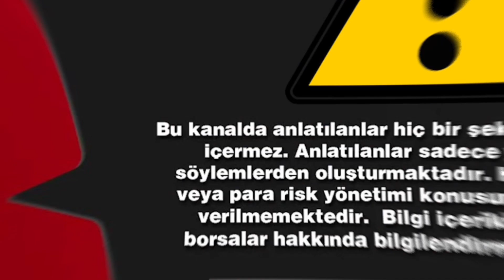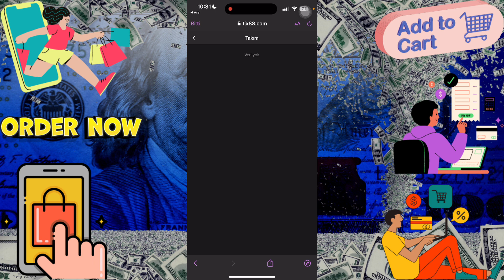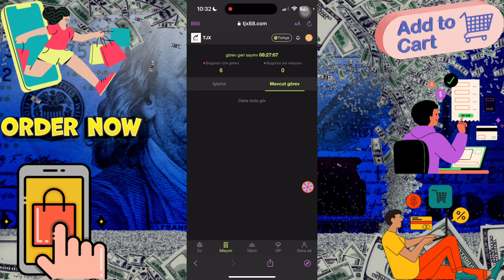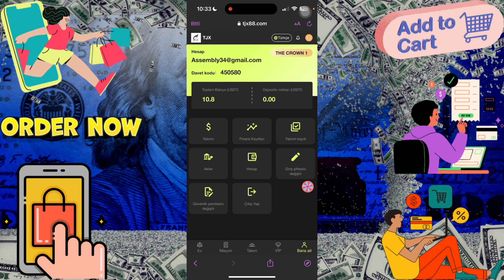TJX88🔥!! VİP SEVİYENİ SEÇEREK GÖREVLERİ TAMAMLAYARAK KAZAN💰!! 10$ BONUS💸!!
order grab
shopping
usdt mining
usdt mining site
earn usdt
usdt
mining
usdt investment
usdt mining sites 2023
free usdt
investment site
mining site
mining usdt
site
stormgain 2023
stormgain withdrawal
usdt site
usdt tether
usdt thunder
usdt wallet
usdt.gr
usdt.ms
usdtmnb

Airdrops  #
FreeAirdrops  #
PaymentProofs #
MiningApp #
WithdrawalProof #
EarningTricks #
LegitPlatforms #
Faucets #
FreeCrypto #
NewCoins #

100 payment certificate online income application 2023 100 daily income application
Free USDT
100 payment certificate online earning application 2023
Event application
Free dollar
usdtgroup.top
$ 100 per day
100 income applications 2023
Encrypted investment
Earn Bitcoin
Earn Bitcoin
Earn TRX
Earn USDT
Earn free
2023 free money application application